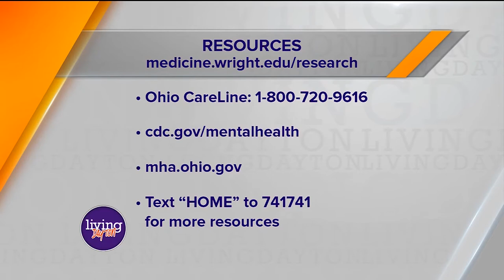WDTN: Dean of Boonshoft School of Medicine answers question about mental health and finding help